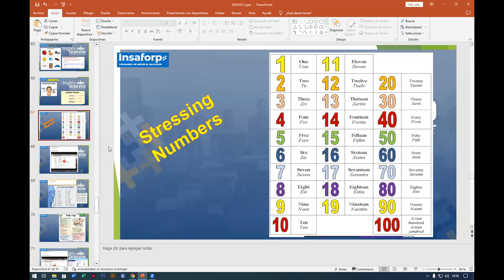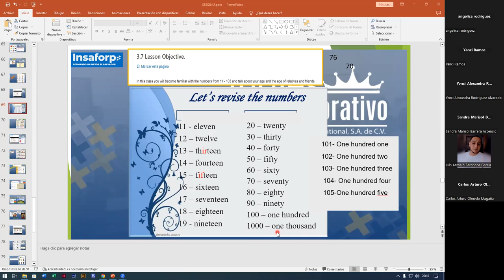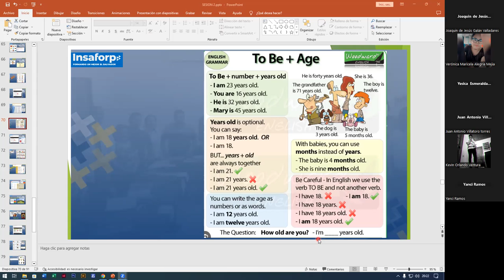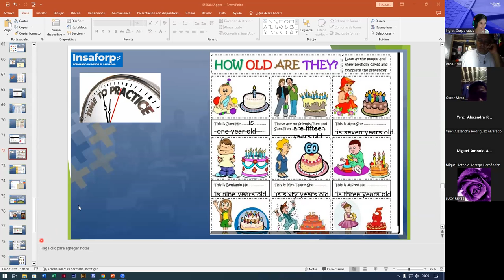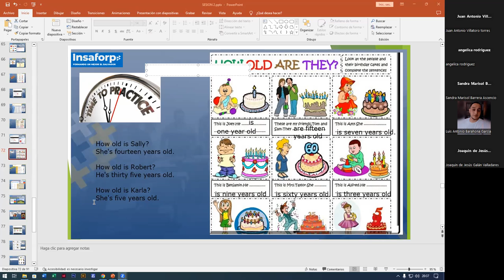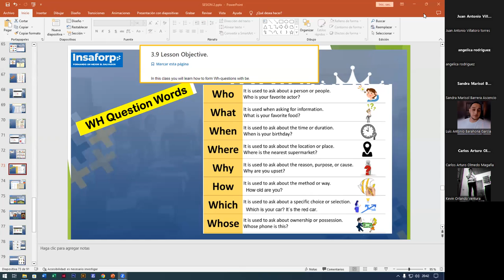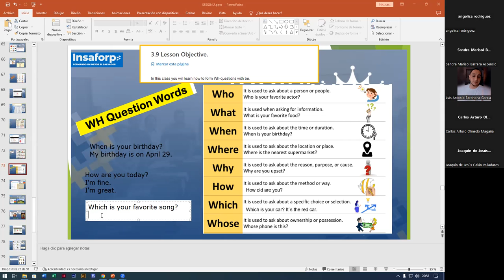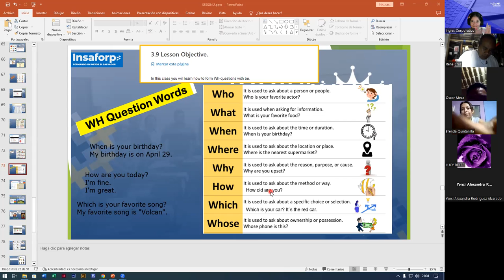SESION7-07-08-2023-FI-REGAL-51-ALAS LOPEZ-HOW OLD ARE YOU?